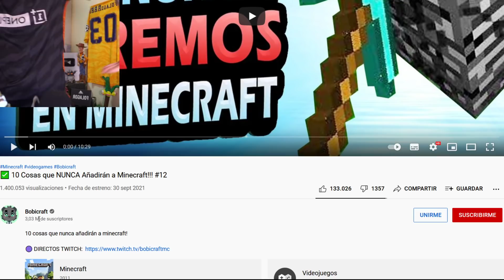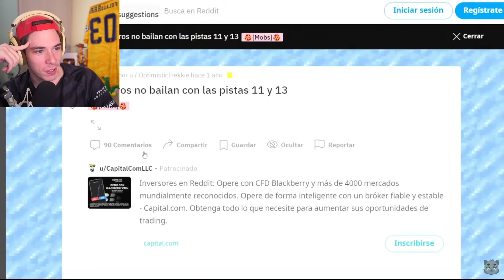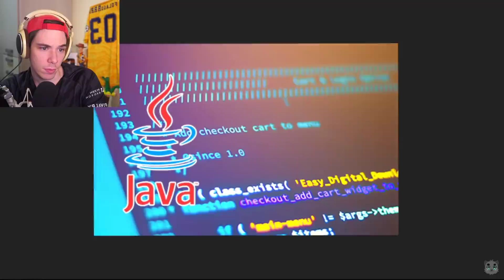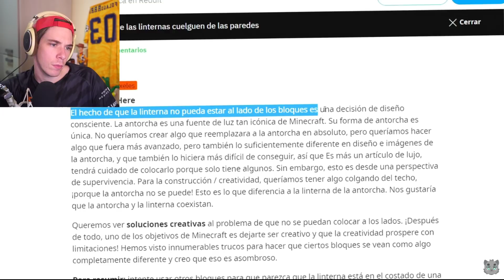Folagor Reacciona ✅ 10 Cosas que NUNCA Añadirán a Minecraft!!! #12